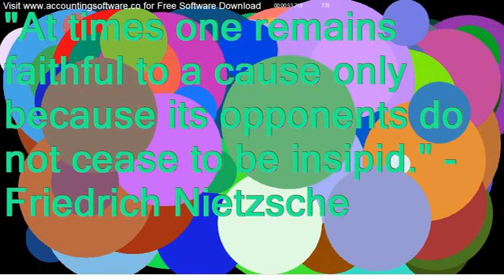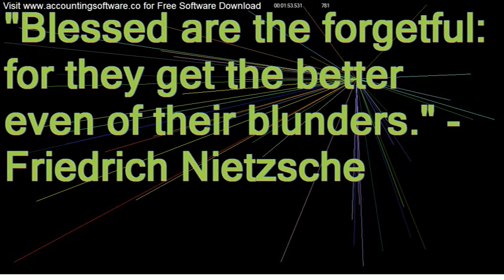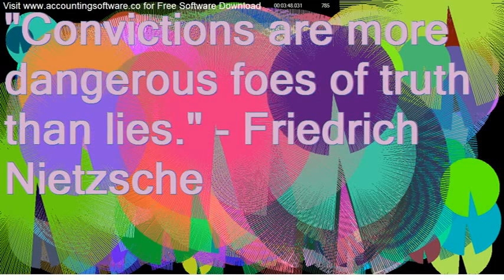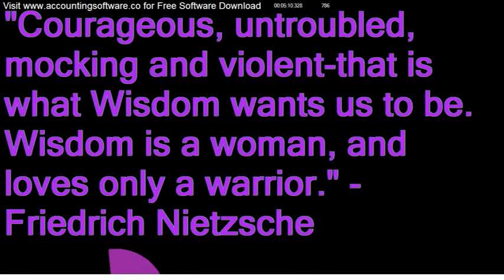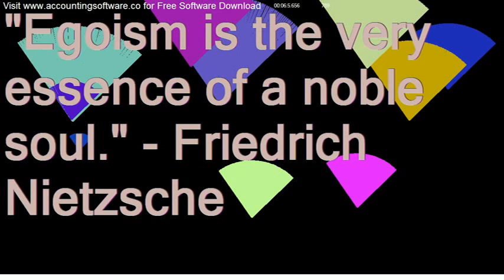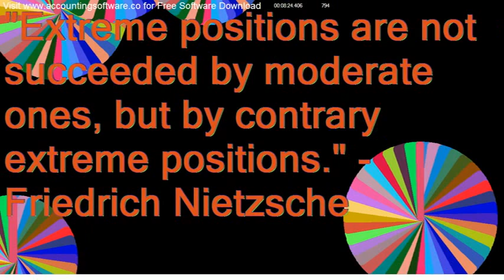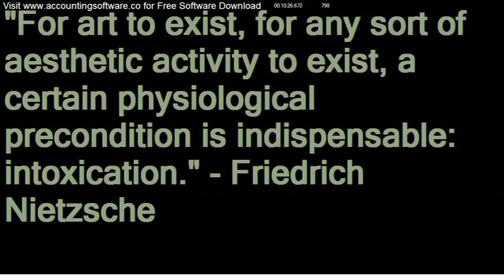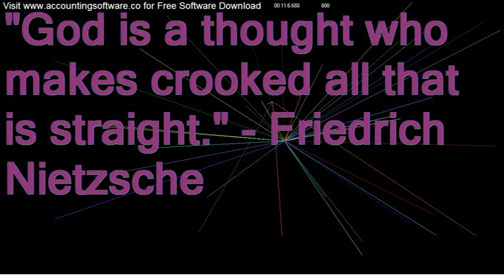Accounting Software Download - Famous People’s Quotes - Inspirational Quotes Video 31